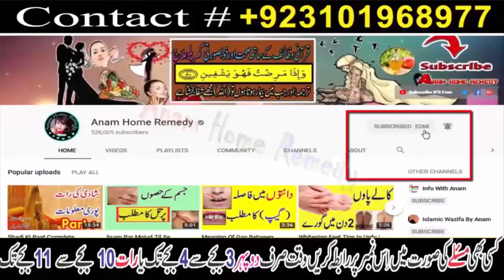Herbal cure for cough / asthma | Anam Home Remedy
The remedy shared in this video contain ginger (it detoxify lungs )
, Garlic ( blood thinner ).Take 1 inch piece of ginger and 5 piece of garlic and 1 piece of cinnamon stick.. Add these in 2 cup of water and cook until one cup of water left behind.
Drink this tea by adding honey ( no for diabetes patient ) . It will cure your cough, asthma , mucus in chest.